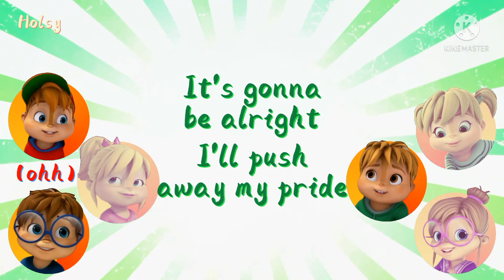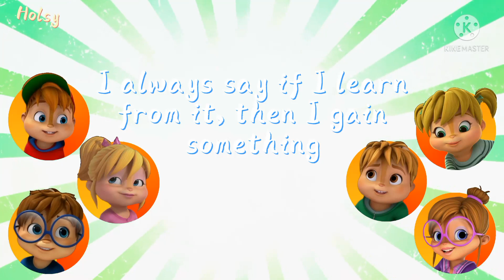It's Gonna Be Okay ||The Chipmunks and The Chipettes || LYRICS